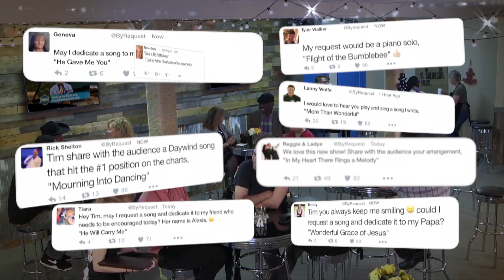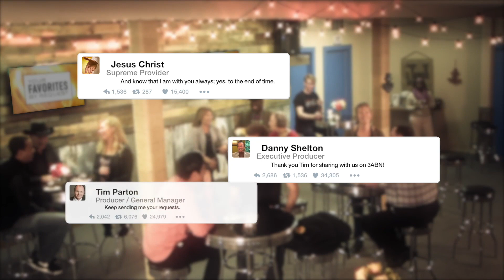“Amazing Love!” - Your Favorites by Request with Tim Parton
You're sure to be blessed by this uplifting musical program.
Guest: Jaime Jorge

YFBR170012